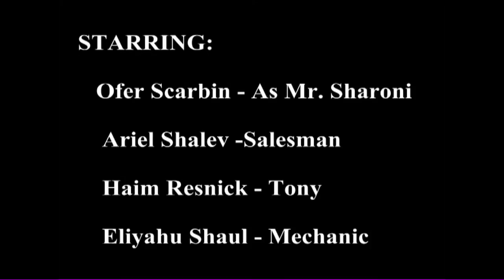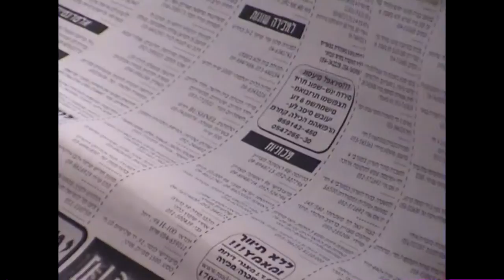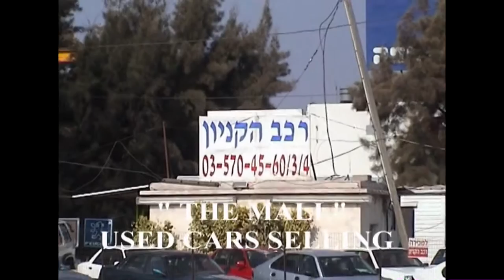The "Isra-blof" short amateur film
A final project in ART125 film course shot 7/2001
The film exhibits a common problem that exists in Israel - used car selling fraud